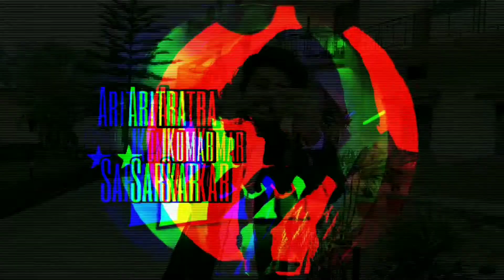AriBaba এইভাবেই Mango shake বানায়😂 |Ari'svlog#53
😂😂 আমি সত্যিই বানাতে জানি না।
 Let's enjoy the vlog.

📌I'm on Instagram as @aritra__kumar__sarkar. Install the app to follow my photos and videos.
🎥Video Info :
Video Shoot - oneplus nord
Editing - Aritra

                                 ❤️❤️Hope you like is video ❤️❤️